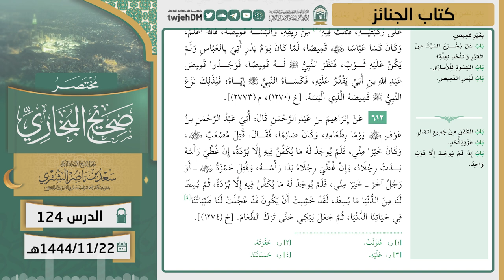124 ( مختصر صحيح البخاري | كتاب الجنائز ) لمعالي الشيخ أ.د سعد الشثري | 22-11-1444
01:05  كتاب الجنائز | ( حديث 607 )
04:48  كتاب الجنائز | ( حديث 608 )
09:42  كتاب الجنائز | ( حديث 609 )
14:22  كتاب الجنائز | ( حديث 610 )
21:29  كتاب الجنائز | ( حديث 611 )
24:32  كتاب الجنائز | ( حديث 612 )